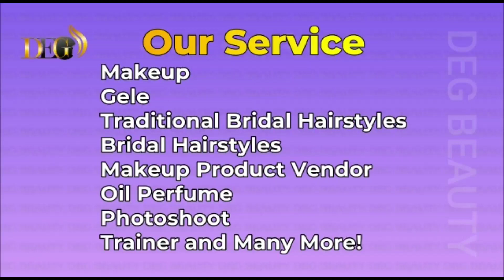Bridal Makeup And Hair Contact me Available To Travel Worldwide 🌐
Hello beautiful people💕💞. This channel is all about makeup, 💋bridal hair, traditional bridal hair, bridal gele different styles make-up vendor, a beauty product vendor, and much more. I am also a trainer who trains people. Am available to travel world wide ✈🚄🚘🌍 . Also like👍, comment, and share with your loved ones💓🙏.